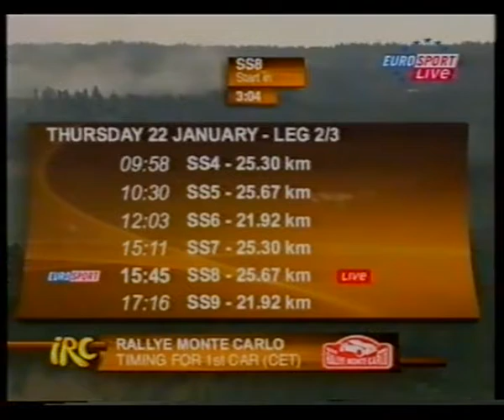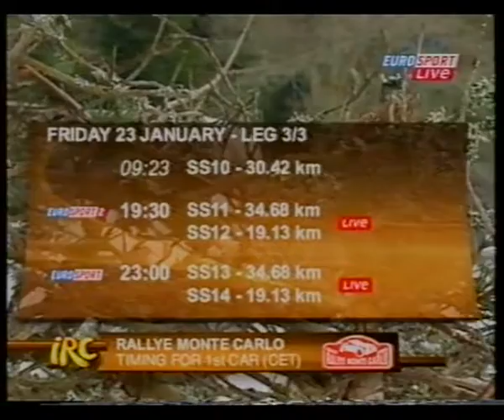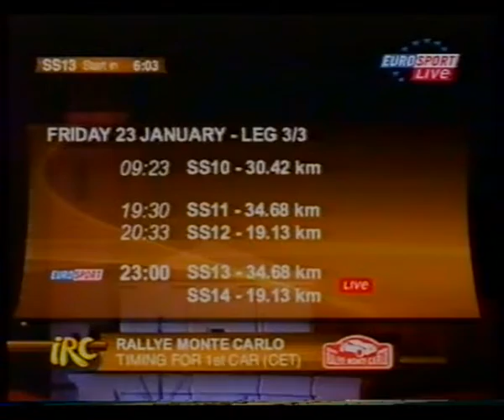77. Rallye Monte Carlo 2009 – LIVE Stage (2/3) deutsch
Season Opener oft he Intercontinental Rallye Challenge 2009 at Monte Carlo. See the spectacular LIVE-Stages in german Language.